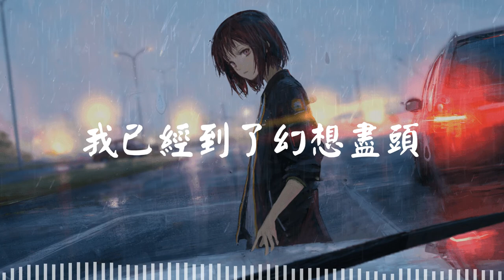我已经到了幻想尽头 - 昆玉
作词：假寐
作曲：殇小谨

🎤 Lyrics/歌詞:
熬到结局 杯中酒剩一口
早就明白挽留 对他是火上浇油
哽咽了喉 说著放你自由
我已经 到了幻想尽头

秋夜的风拥抱寒流
冻僵的手 还拚命 想要把谁挽留

不知凌晨的吧台后
还有没有 壮行酒 麻醉伤口再走

付出过的所有 回忆不需愧疚
覆水难收 别深究

做过痴人心海刻舟
日渐消瘦 你走后 只剩一片乌有

苦口良药都难消愁
香烟燃尽 的时候 不舍也要放手

覆水难收 别深究

喜新厌旧 都是敷衍借口
失去从没理由 忘不了也不强求
假装潇洒 说著放你自由